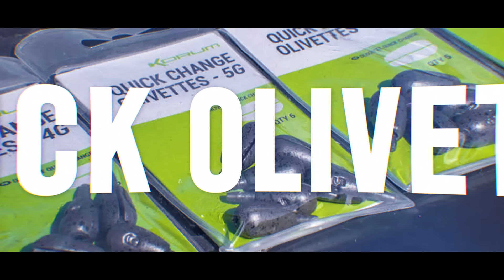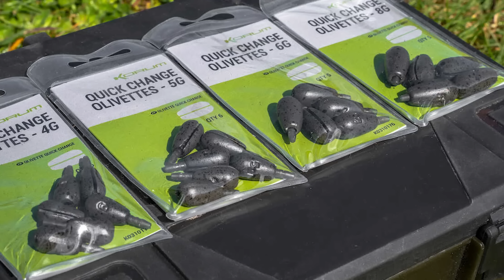Les 4 découvertes du mois - Encore des nouveautés !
Dans la vidéo sur les découvertes du mois pour juillet, je vais vous parler de 4 accessoires qui pour certain sont connu depuis quelques temps, et pour d’autres plus nouveaux. Mais aussi vous donner un aperçu rapide de leur utilité dans certaines situations. Comme à chaque fois ils ne coutent que quelques euros mais peuvent vous rendre service à un moment donné. Car il ne faut pas juste se contenter de toutes les nouveautés, en laissant de coté de chose incontournables. Comme à chaque fois, comme ces accessoires concerne des techniques différentes de pêche de la carpe, il est évident qu’elles ne seront pas toutes intéressantes pour vous. Mais il suffit qu’une seule soit la solution à votre problème, et vous serez beaucoup plus efficace lors de votre prochaine pêche.

Vous voulez porter des vêtements avec des designs travaillés, voici le lien de ma boutique de vêtements et Goodies :

Sous-titres :
J’ai adapté mes vidéos, pour les personnes sourdes et malentendantes, en réécrivant en totalité les sous-titres, pour qu’ils soient le plus près de la réalité de la vidéo. Cela permet aussi, de suivre mes vidéos, dans le cas où, vous vous trouvez dans un environnement qui ne vous permet pas de mettre le son, ou de porter des écouteurs.